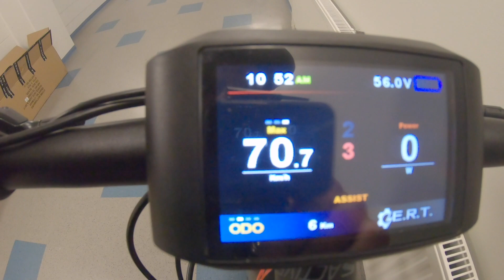ERIKOISMIES ASENTAA SÄHKÖT PYÖRÄÄN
Kuinka laitetaan netistä tilatut sähköt maastopyörään.

Erikoismiehen elämää, mistä se meininki on kotoisin ja miten sitä tehdään!